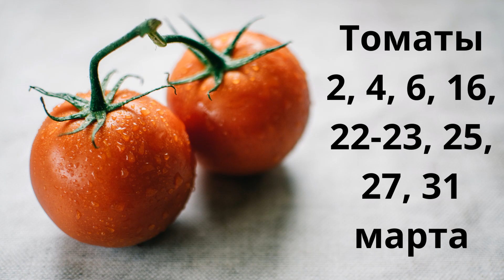Посевной календарь: благоприятные дни для посадки в марте 2023.Благоприятные дни для садовых работ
1 Посевной календарь: благоприятные дни для посадки в марте 2023
2 Лук, чеснок 1, 3-5, 8, 13-15, 19, 28 марта
3 Томаты 2, 4, 6, 16, 22-23, 25, 27, 31 марта
4 Перец 2, 4, 16, 22-23, 27, 31 марта
5 Огурец 2, 4, 6, 16, 22-23, 25, 27, 31 марта
6 Капуста 1-3, 6, 11, 12, 15-17, 20, 24, 25, 29, 30 марта
7 Баклажаны 1-3, 6, 7, 11, 12, 15-17, 20, 24, 25, 29, 30 марта
8 Кабачки, патиссоны, тыква 3, 12, 13, 15, 16, 23, 30 марта
9 Картофель 1-3, 6, 7, 11, 16, 17, 20, 24, 25, 29, 30 марта
10 Земляника, клубника 2, 4, 6-7, 16-17, 22-23, 25, 27, 31 марта
11 Бобовые 8, 10, 11, 25, 26 марта
12 Редис, редька 3, 8, 12, 13, 17, 25, 26, 30 марта
13 Морковь, свекла 2, 4, 6, 16-17, 22-23, 25, 27 марта
14 Зелень  3, 12, 13, 30 марта
15 Благоприятные дни для садовых работ
16 Пересадка растений 17 марта
17 Прополка растений 25, 26 марта
18 Внесение удобрений 3, 22, 25, 26, 30 марта
19 Полив растений 12, 13, 22 марта
20 Обрезка 12, 13, 15, 16, 23 марта
21 Борьба с болезнями и вредителями 8, 10-13, 21-23, 25, 26 марта
22 Заготовка семян 17 марта
23 Работы у корневой системы 25, 26 марта
посевной календарь#посевной календарь март#благоприятныеднидляпосадкивмарте2023#садовые работы#когда садить картошку
когда садить лук#когда садить чеснок#когда садить помидоры#когда садить перец#когда садить огурцы#когда садить капусту#когда садить баклажаны
когда садить кабачки#когда садить тыкву#когда садить клубнику#когда садить фасоль#когда садить горох
когда садить редис#когда садить редьку#когда садить морковь#когда садить свеклу#когда садить петрушку#когда садить укроп#Пересадка растений#Прополка растений#Полив растений#Борьба с болезнями и вредителями#Заготовка семян
март 2023